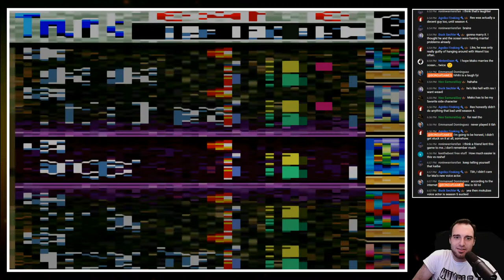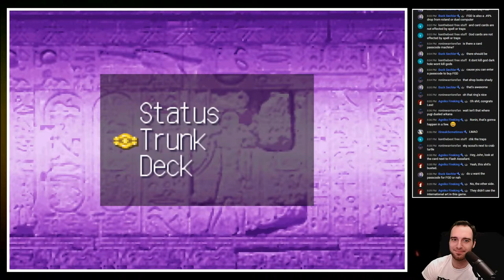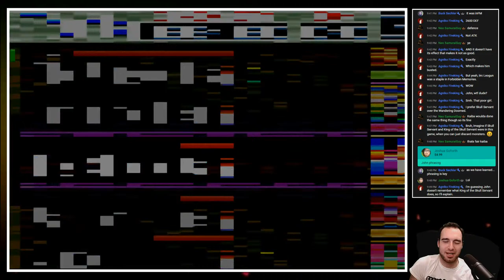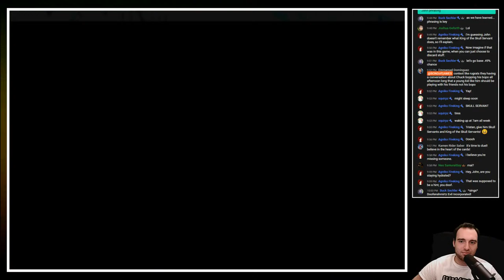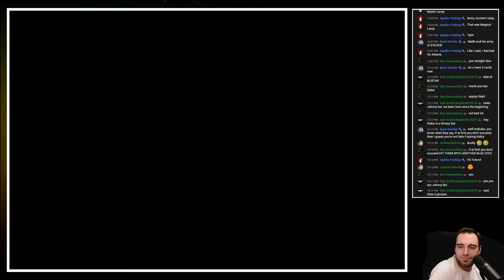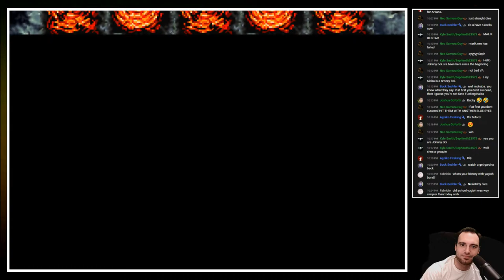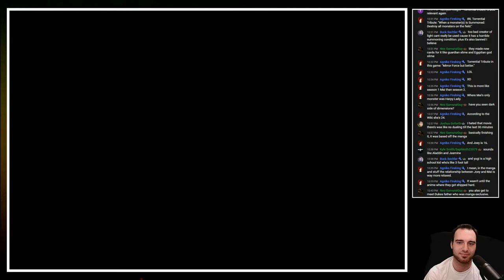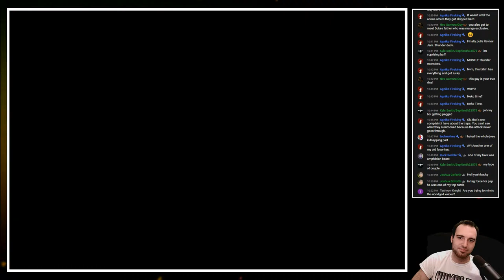Yu-Gi-Oh! The Sacred Cards - A Very Best Request!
Welcome to my Live Let's Play of Yu-Gi-Oh! The Sacred Cards for the Game
 Boy Advance (GBA)! This game was a Very Best Request, requested by Neo SamuraiGuy. Tier 5 Members on the channel can force me to stream, Let's Play, or make a specific video for any game or type of content once per month.